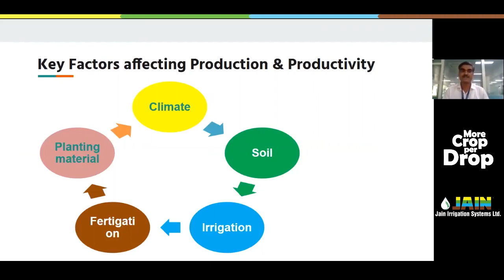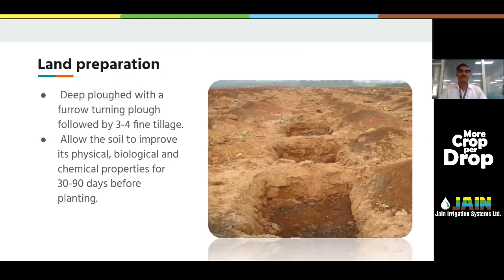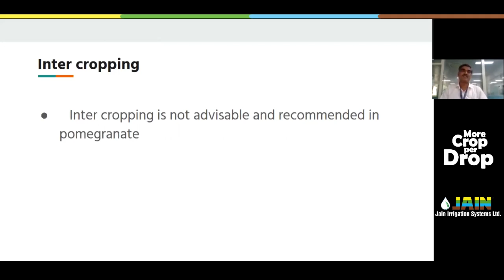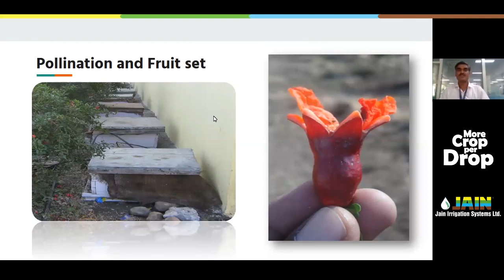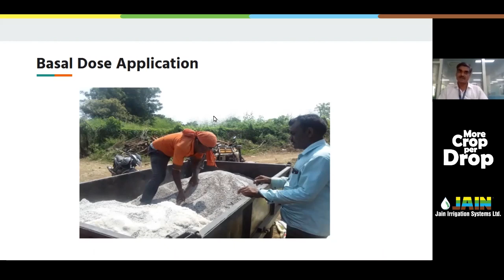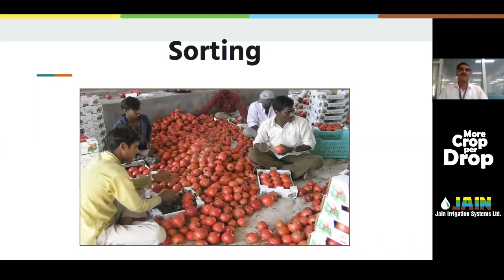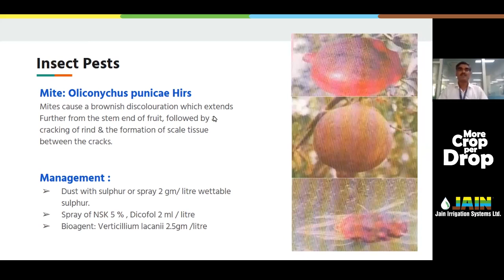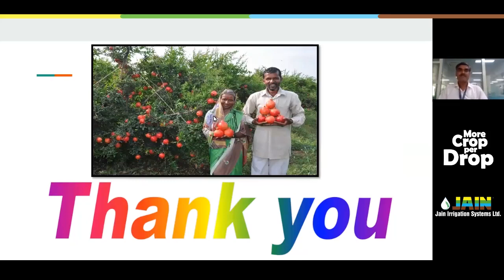डाळिंब लागवड तंत्रज्ञान | Pomegranate Plantation Technology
Be ready for your farms to thrive with Better Yield & Greater Profit with Hi-Tech Pomegranate farming! An amalgam of JainNurseryCrops & JainTechnology

Implement the learning’s from our expert for great results

Expert Speaker: Mr. Chetan Gulve, Agronomist, Jain Irrigation Systems Ltd.
Language: Marathi